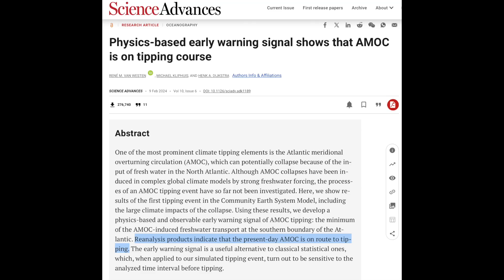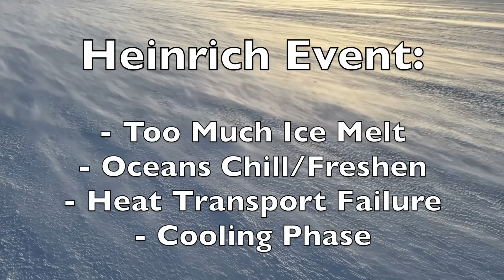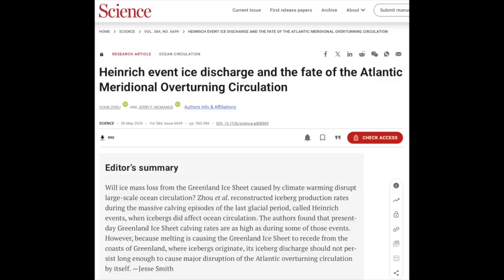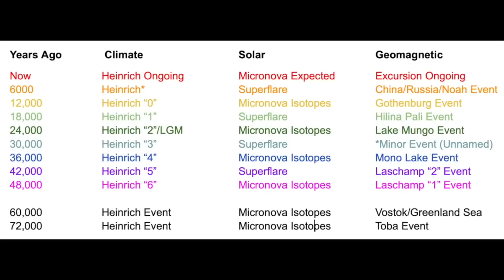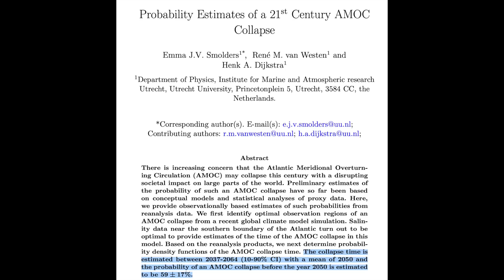Ocean Collapse - First Stages of the Disaster